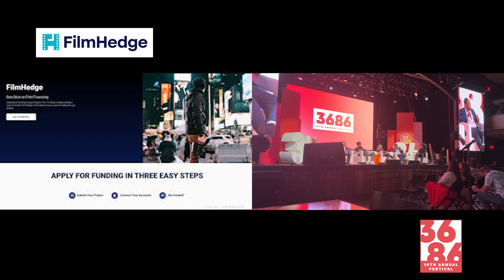FilmHedge CEO Jon Gosier How To Finance Your Film Enters The DM Zone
Dianemarie (DM) Collins, host of The DM Zone, interviews Jon Gosier of FilmHedge.  In this video you can learn how to get your film financed - up to $20 Million a film - and be on a platform that is unique in the film industry.

In the previous year, FilmHedge allocated more than $100 million to more than 20 productions, including scripted series, award-winning docuseries, and feature length films, netting more than $13 million in returns. In deals where the company isn’t the primary lender, other lenders use FilmHedge’s data products, risk-rating models, and underwriting tools to improve their own decision making.

“The business of film and entertainment is an unstoppable force, as studios and streamers continue to allocate capital toward original content creation,” said FilmHedge Chief Financial Officer Josh Harris. “It’s our mission to unlock new financial products and resources for the entertainment industry and our proprietary formula is capable of de-risking the lending process.”

The average return on transactions through FilmHedge in the last year was 11.28%, above industry averages. According to internal data, the most lucrative projects have been by producers working within a budget of $5 to $30 million.

“Jon has the innate ability to see a problem and find a way to leverage technology to solve it," said Barry Givens, managing partner of Collab Capital. "That vision has helped get FilmHedge to where it is today -- a highly sought after platform for improving transparency and reducing risk in film financing. Collab Capital sees incredible value in the high growth FilmHedge business model. It is one that is setting a new precedent for the entertainment industry while being revenue focused with a clear path to profitability."

The company plans to double down on film and TV debt financing, which is estimated as a $68 billion market, but has opportunities to expand into other areas of media like gaming and music in the future.

About Jon Gosier

Jon Gosier is the founder of investment firm and family office Southbox Capital. Southbox has a diverse portfolio of assets spanning tech, media, real estate, financial services, and venture capital totaling more than $300M.

Jon is also the Founder and CEO of FilmHedge, a private credit fin-tech company that finances Film and TV productions up to $20M per production. Before his work in film, Jon spent ten years in venture capital and tech. His 2014 TEDTalk about ethical innovation has been viewed millions of times.

He is the Founder and former CEO of Audigent, recently named one of the fastest-growing tech companies in the country by INC5000 and Deloitte. He was named one of 'the new faces of Black Leadership' by TIME Magazine in 2015.

Jon is focused on creating new financial models in the entertainment industry. Audigent provided artists like Camila Cabello, Eminem, Post Malone, Blake Shelton, Bruno Mars, Ed Sheeran, Shakira, Rihanna, Jay-Z, and other entertainers with new ways of understanding audience data. Audigent past and present partners include Raised in Space, Warner Music, Broadscale, Spotify, Tidal, and Nielsen.